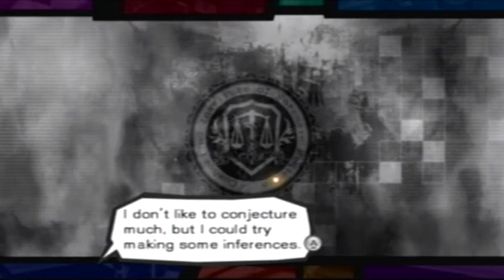Trauma Team RAW 46